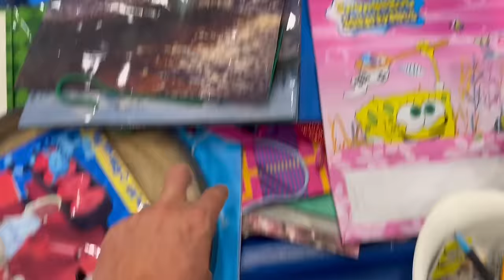GUT PUNCHED at The Goodwill Bins! I Missed Out On A Rare 1980s Toy!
In this video I went hunting for vintage toys at the Goodwill Bins in Dallas and missed one of the most epic vintage toy scores of my life!  It was like getting Gut Punched at The Goodwill Bins!

I had the opportunity to score a vintage My Pet Monster and lost out! I was heart broken!

Regardless I still had fun and ended up scoring something really epic! A vintage Masters of The Universe Bionotrops and a vintage Jake Rockwell from the Centurions!

Who’s ready to go vintage toy hunting with me?

Let’s Roll Out!